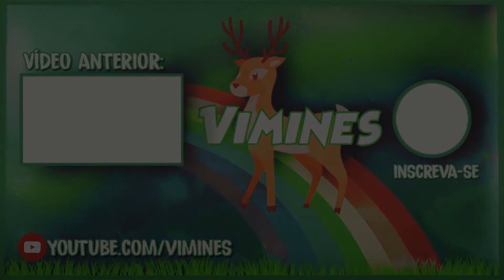QUEM GANHOU!? - SkyWars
NOS SIGAM NA TWITCH!
NOS SIGAM NO INSTAGRAM!
QUER QUE A GENTE GRAVE ALGUM JOGO? COLOQUE AI NOS COMENTÁRIOS!